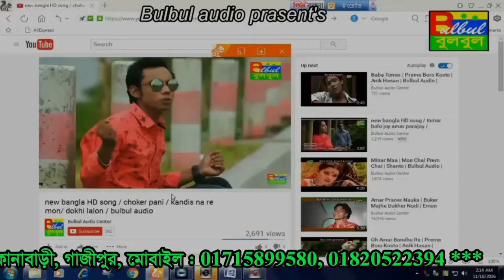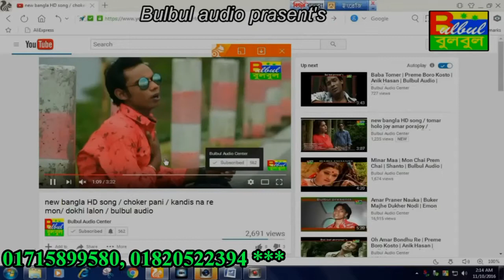O Mon Tui / Ami Boro Dukhi / Shanto / Bulbul Audio Center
Song :  O Mon Tui

Album :  Ami Boro Dukhi

Singer : Shanto